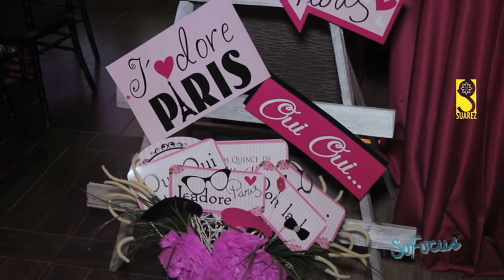Decoracion 15 Años Paris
Fotografia Sofocus.
@Suarez Filmacion en las Redes.